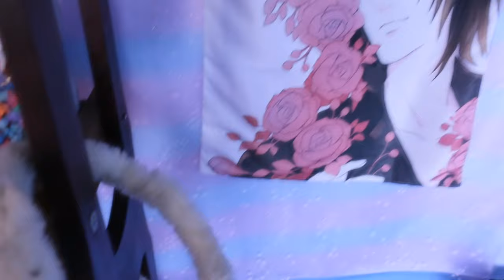1 ano de canal! ☆ﾐ(o*･ω･)ﾉ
Seja muito bem vindo ao canal e muito obrigada por nos assistir! ♥

Nossa loja com prints, desenhos e stickers de nossas fotos e artes

♪ Música usada: ♫